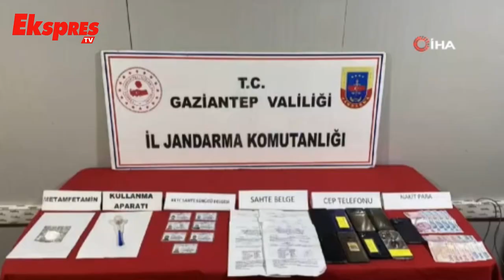Jandarmadan sahte evrak çetesine operasyon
Sahte KKTC ehliyeti düzenleyip satarak kazanç elde eden çeteye operasyon: 9 gözaltı